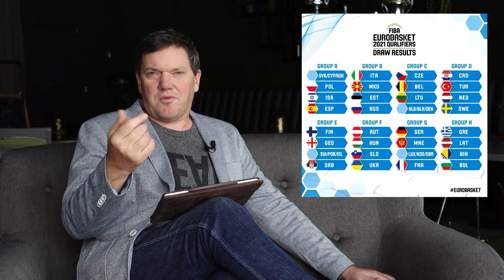Starp rindām lasi s07e11: Nosaucam labākos basketbolistus. Skudra, uzmanies no Pastes! U.t.t.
Ir ziņu virsraksti un ir Puče. Viņš lasa starp rindām!
Šajā reizē:
• Par distancēšanos – no mērķiem distancējās Rastorgujevs, bet kā distancēties kamaniņu divniekiem?
• Ja LBS nevar, Hattrick var. Paziņojam labāko basketbolistu!
• Skudra nesaprot kas pie vainas Dinamo zaudējumos. Norādam kurā virzienā skatīties.
• Vispirms Baltijas hokejs, pēc tam jau var būt arī Baltijas skeletons vai bobslejs
• Latvijas hokejas federācijas vēstule baltkrieviem. Un kādu atbildi viņi cer sagaidīt?
• Maradona. Zaglis, ko dievināja.

Seko ziņām, lasi starp rindām, bet aktuālo likmju piedāvājumu meklē pie mūsu atbalstītājiem @Optibet Latvija

"Hattrick ar Puči" jaunās epizodes pirmdienās 21:00 Best4SportTV vai Hattrick YouTube kanālā